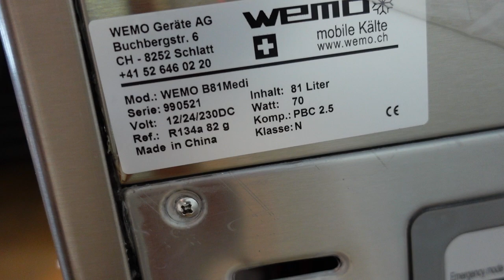WEMO B81Medi Medizinalkühlbox Transportkühlbox für Pharma Medizin Blut Transport Bericht Erfahrung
Eine Kühlbox die heizt